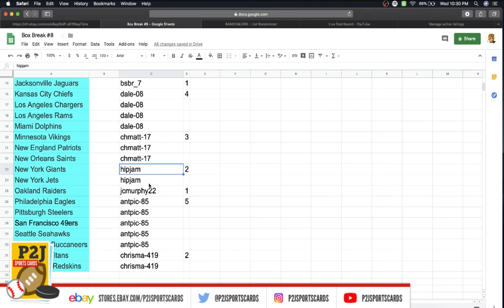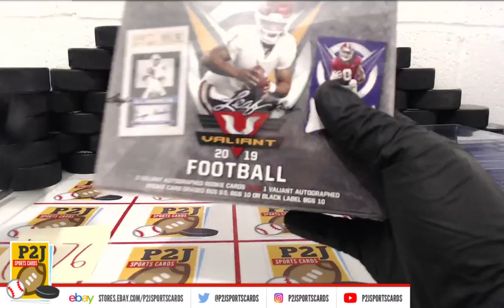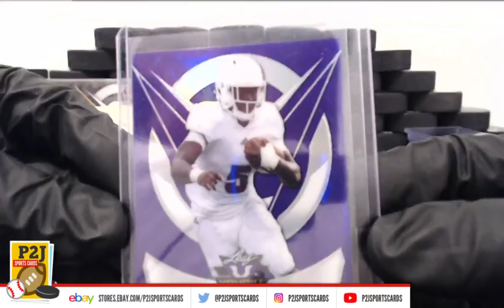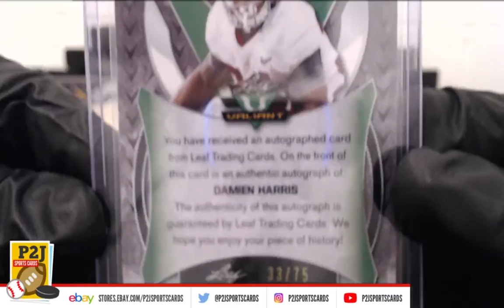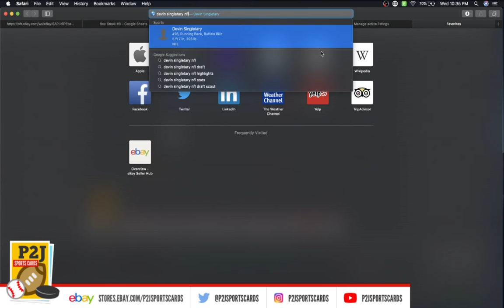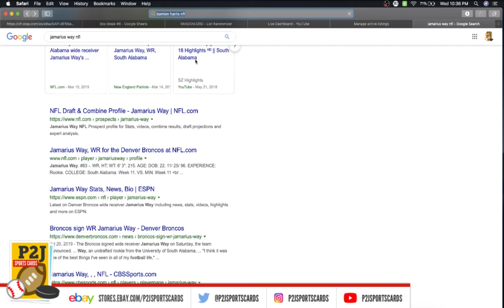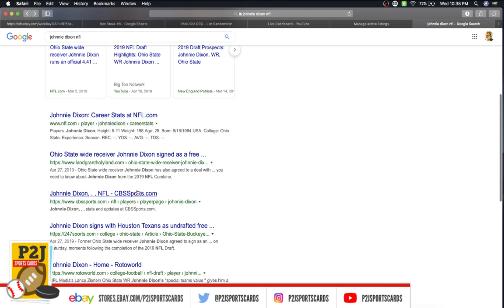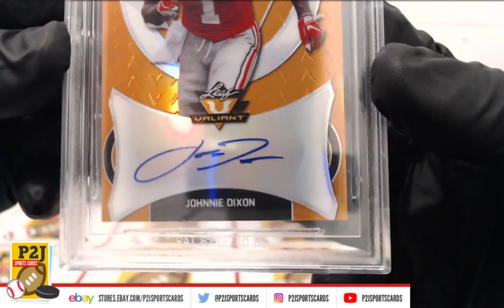eBay LIVE Box Breaks - #1276 2019 Leaf Valiant Football Box Break nfl P2J Sports Cards